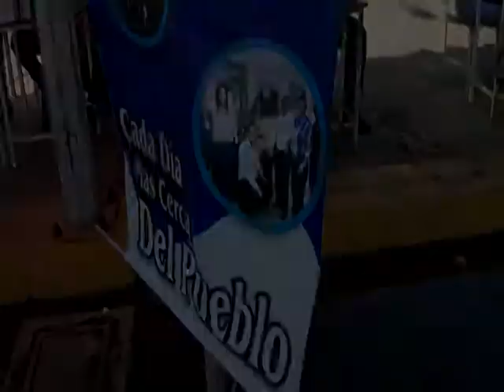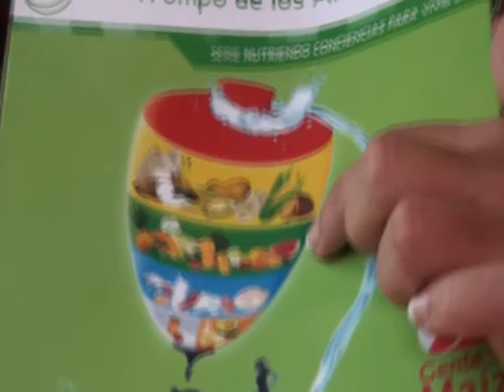Buena nutrición en unión civico - militar en Tucupido - Guárico